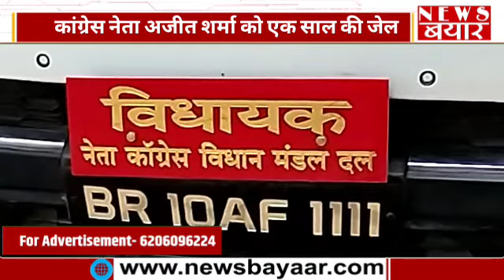कांग्रेस विधायक अजीत शर्मा को एक साल की जेल, कोर्ट ने सुनाई सजा..